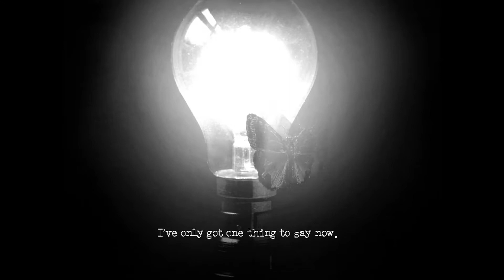The Cat Lady Part 1 - Susan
Next Episode:

Developed by Harvester Games and Published by Screen 7, The Cat Lady (released December 1, 2012) tells the story of the recently deceased Susan Ashworth.  Wandering a surreal land of the dead she comes across a strange woman who brings her back to life in exchange for a dark mission.

Available on the PlayStation Network.

Swag: pending